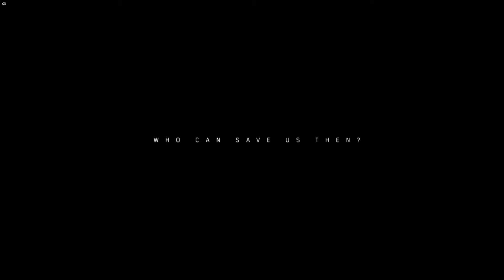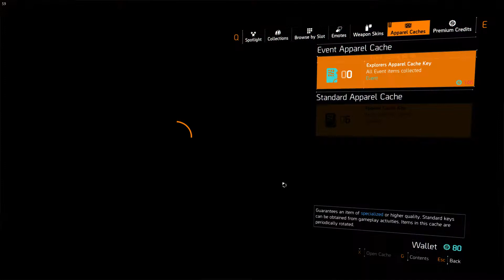Tom Clancy's The Division 2 Ep1